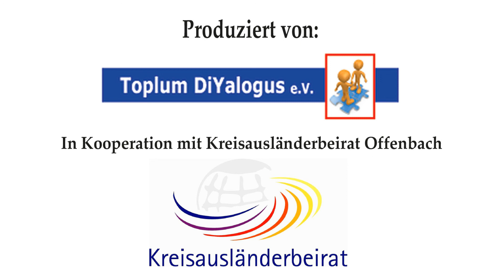Toplum DiYalogus e.V. (Auslaenderbeiratswahlen - Hüsamettin Eryilmaz (04.03.2021)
Am Sonntag, den 14. März 2021 findet in Hessen neben der Kommunalwahl gleichzeitig die Ausländerbeiratswahl statt.

Die Ausländerbeiräte sind die politische Interessenvertretung der Migrantinnen und Migranten, sie sind ihr Sprachrohr und bilden eine wichtige Brücke zu den jeweiligen Kommunen vor Ort. Die Kandidatinnen und Kandidaten der vielfältigen Listen stammen aus vielen verschiedenen Ländern.

In diesem Video-Projekt machen engagierte Menschen mit unterschiedlicher Herkunft bzw. kulturellen Wurzeln ihre jeweilige Community zweisprachig auf die Ausländerbeiratswahl aufmerksam und rufen sie auf, von ihrem demokratischen Wahlrecht Gebrauch zu machen und wählen zu gehen.

Die Wähler*innen haben die Möglichkeit im Vorfeld per Briefwahl oder direkt und persönlich mit der Wahlbenachrichtigungskarte sowie dem Personalausweis im Wahllokal zu wählen. Weitere Informationen können Sie hier erhalten oder

Diese Video-Botschaften wurden von Toplum DiYalogus e.V. in Zusammenarbeit mit dem Kreisausländerbeirat Offenbach produziert.

Das Projekt wird von der „Partnerschaft für Demokratie“ Kreis Offenbach im Rahmen des Bundesprogramms „Demokratie leben!“ durch das Bundesministerium für Familie, Senioren, Frauen und Jugend und dem Landesprogramm „Hessen aktiv für Demokratie und gegen Extremismus“ des Hessischen Ministerium des Innern und für Sport gefördert.

Die Videos können gerne geteilt und weiter verbreitet werden, damit noch mehr Migrantinnen und Migranten auf die Wahlen aufmerksam gemacht werden.

Herzlichen Dank!

Toplum DiYalogus e.V. / Deutschland